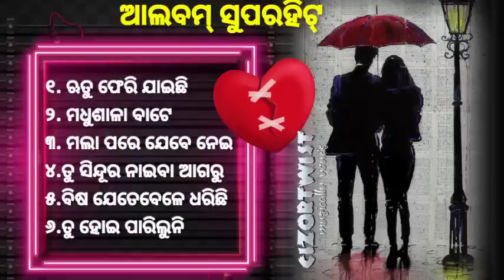𝐀𝐮𝐝𝐢𝐨 𝐉𝐮𝐤𝐞𝐁𝐨𝐱 𝐥𝐥 𝐎𝐝𝐢𝐚 𝐚𝐥𝐛𝐮𝐦 𝐬𝐨𝐧𝐠_𝐚𝐥𝐥 𝐭𝐢𝐦𝐞 𝐡𝐢𝐭 𝐨𝐥𝐝 𝐚𝐥𝐛𝐮𝐦 𝐬𝐨𝐧𝐠_ @𝗖𝗜𝗭𝗢𝗥𝗧𝗪𝗜𝗦𝗧 𝐎𝐝𝐢𝐚 𝐡its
𝐀𝐮𝐝𝐢𝐨𝐉𝐮𝐤𝐞𝐁𝐨𝐱 𝐥𝐥 𝐎𝐝𝐢𝐚𝐚𝐥𝐛𝐮𝐦𝐬𝐨𝐧𝐠_𝐚𝐥𝐥 𝐭𝐢𝐦𝐞 𝐡𝐢𝐭 𝐨𝐥𝐝 𝐚𝐥𝐛𝐮𝐦 𝐬𝐨𝐧𝐠_ 𝗖𝗜𝗭𝗢𝗥𝗧𝗪𝗜𝗦𝗧 𝐎𝐝𝐢𝐚 𝐡its

"FURLA"WOMEN'S WATCH
Best Mobiles & Accessories
Boat Rockerz Headset 425
DEALS ON FRAGRANCE
Adjustable Laptop Stand with phone stand
Best Pendrive
Laptop Bag

Head phone
Smart Watches
Electronic Products

Newly Launched Boult Audio YCharge with 12H Playtime, 20mins=100% Charge Type-C Fast Charging, Pro+ Calling HD Mic, 10mm Rich Bass Drivers, IPX5, Bluetooth Wireless Earphones Neckband Probass (Blue)
60%OFF 🎯🎯🎯

₹799
Newly Launched Boult Audio Z15 with 32Hrs Playtime, Pro+Calling HD Mic, Type-C Lightning Boult™ Fast Charging (10mins=100Mins), BoomX™ Tech Rich Bass, Touch Controls, IPX5, in Ear Earbuds TWS (Red)
63%OFF 🎯🎯🎯🎯
₹1099
truke Buds S1 True Wireless Earbuds with Environmental Noise Cancellation(ENC) & Quad MEMS Mic for Clear Calls | Up to 72hrs of Playtime | Premium Sliding Case | Low Latency | Bluetooth 5.1 | IPX4
68%OFF 🎯🎯🎯
₹1299

𝐎𝐧 𝐞𝐚𝐫 𝐇𝐞𝐚𝐝𝐬𝐞𝐭
𝐎𝐯𝐞𝐫-𝐞𝐚𝐫 𝐇𝐞𝐚𝐝𝐩𝐡𝐨𝐧𝐞𝐬
𝐁𝐥𝐮𝐞𝐭𝐨𝐨𝐭𝐡 𝐬𝐩𝐞𝐚𝐤𝐞𝐫
𝐒𝐨𝐮𝐧𝐝𝐛𝐚𝐫 𝐒𝐩𝐞𝐚𝐤𝐞𝐫𝐬
𝐁𝐞𝐬𝐭 𝐒𝐦𝐚𝐫𝐭𝐩𝐡𝐨𝐧𝐞
Best 5G Mobiles
Best Smartphones under Rs 10000
Best Smart phones under  Rs20000
Best Smartphones above Rs20000
𝗠𝗼𝗯𝗶𝗹𝗲 𝗮𝗰𝗰𝗲𝘀𝗼𝗿𝗶𝗲𝘀
𝐁𝐞𝐬𝐭 𝐋𝐚𝐩𝐭𝐨𝐩
𝐁𝐞𝐬𝐭 𝐀𝐥𝐥 𝐢𝐧 𝐨𝐧𝐞 𝐏𝐂
𝐁𝐞𝐬𝐭 𝐄𝐱𝐭𝐞𝐫𝐧𝐚𝐥 𝐇𝐚𝐫𝐝 𝐝𝐢𝐬𝐤
𝐁𝐞𝐬𝐭 𝐓𝐚𝐛𝐥𝐞𝐭𝐬
𝐁𝐞𝐬𝐭 𝐊𝐞𝐲𝐛𝐨𝐚𝐫𝐝
𝐁𝐞𝐬𝐭 𝐌𝐨𝐮𝐬𝐞
𝐁𝐞𝐬𝐭 𝐩𝐨𝐰𝐞𝐫 𝐛𝐚𝐧𝐤
𝐁𝐞𝐬𝐭 𝐁𝐞𝐚𝐫𝐝 𝐓𝐫𝐢𝐦𝐦𝐞𝐫
𝐁𝐞𝐬𝐭 𝐒𝐦𝐚𝐫𝐭 𝐖𝐚𝐭𝐜𝐡
𝐁𝐞𝐬𝐭 𝐃𝐢𝐠𝐢𝐭𝐚𝐥 𝐒𝐋𝐑 𝐜𝐚𝐦𝐞𝐫𝐚
𝐀𝐜𝐭𝐢𝐯𝐢𝐭𝐲 𝐓𝐫𝐚𝐜𝐤𝐞𝐫
𝐁𝐞𝐬𝐭 𝐑𝐨𝐮𝐭𝐞𝐫𝐬
𝐁𝐞𝐬𝐭 𝐇𝐨𝐦𝐞 𝐓𝐡𝐞𝐚𝐭𝐞𝐫 𝐬𝐲𝐬𝐭𝐞𝐦𝐬
𝐁𝐞𝐬𝐭 𝐒𝐦𝐚𝐫𝐭 𝐓𝐞𝐥𝐞𝐯𝐢𝐬𝐢𝐨𝐧
𝐁𝐞𝐬𝐭 𝐖𝐚𝐬𝐡𝐢𝐧𝐠 𝐦𝐚𝐜𝐡𝐢𝐧𝐞𝐬 & 𝐃𝐫𝐲𝐞𝐫𝐬
𝐁𝐞𝐬𝐭 𝐑𝐞𝐟𝐫𝐢𝐠𝐞𝐫𝐚𝐭𝐨𝐫
𝐁𝐞𝐬𝐭 𝐀𝐢𝐫 𝐜𝐨𝐧𝐝𝐢𝐭𝐢𝐨𝐧𝐞𝐫𝐬
𝐁𝐞𝐬𝐭 𝐌𝐢𝐜𝐫𝐨𝐰𝐚𝐯𝐞 𝐨𝐯𝐞𝐧𝐬
𝐁𝐞𝐬𝐭 𝐂𝐡𝐢𝐦𝐧𝐞𝐲𝐬
𝐁𝐞𝐬𝐭 𝐃𝐢𝐬𝐡𝐰𝐚𝐬𝐡𝐞𝐫
𝐌𝐞𝐧'𝐬 𝐂𝐚𝐬𝐮𝐚𝐥 𝐒𝐡𝐨𝐞𝐬
𝐌𝐞𝐧'𝐬 𝐑𝐮𝐧𝐧𝐢𝐧𝐠 𝐒𝐡𝐨𝐞𝐬
𝐌𝐞𝐧'𝐬 𝐒𝐧𝐞𝐚𝐤𝐞𝐫𝐬
𝐖𝐨𝐦𝐞𝐧'𝐬 𝐂𝐚𝐬𝐮𝐚𝐥 𝐬𝐡𝐨𝐞𝐬
𝐖𝐨𝐦𝐞𝐧'𝐬 𝐒𝐩𝐨𝐫𝐭𝐬 𝐒𝐡𝐨𝐞𝐬
𝐖𝐨𝐦𝐞𝐧'𝐬 𝐒𝐧𝐞𝐚𝐤𝐞𝐫𝐬
𝐄𝐗𝐄𝐑𝐂𝐈𝐒𝐄
𝐁𝐞𝐬𝐭 𝐓𝐫𝐞𝐚𝐝𝐦𝐢𝐥𝐥
𝐄𝐱𝐞𝐫𝐜𝐢𝐬𝐞 𝐁𝐢𝐤𝐞
𝐅𝐢𝐭𝐧𝐞𝐬𝐬 𝐀𝐜𝐜𝐞𝐬𝐨𝐫𝐢𝐞𝐬
𝗞𝗶𝘁𝗰𝗵𝗲𝗻 & 𝗯𝗮𝘁𝗵𝗿𝗼𝗼𝗺 𝗳𝗶𝘅𝘁𝘂𝗿𝗲𝘀
𝗛𝗼𝗺𝗲 & 𝗞𝗶𝘁𝗰𝗵𝗲𝗻 𝗔𝗽𝗽𝗹𝗶𝗮𝗻𝗰𝗲𝘀
𝗛𝗲𝗮𝗹𝘁𝗵 & 𝗣𝗲𝗿𝘀𝗼𝗻𝗮𝗹 𝗰𝗮𝗿𝗲
𝗔𝗺𝗮𝘇𝗼𝗻 𝘄𝗮𝘁𝗰𝗵 𝗰𝗼𝗹𝗹𝗲𝗰𝘁𝗶𝗼𝗻
𝗔𝗺𝗮𝘇𝗼𝗻 𝘄𝗲𝗮𝗿𝗮𝗯𝗹𝗲 𝗳𝗶𝘁𝗻𝗲𝘀𝘀 𝗽𝗿𝗼𝗱𝘂𝗰𝘁𝘀
𝗖𝗮𝗿 & 𝗺𝗼𝘁𝗼𝗿𝗯𝗶𝗸𝗲 𝗮𝗰𝗰𝗲𝘀𝗼𝗿𝗶𝗲𝘀
𝗕𝗮𝗯𝘆 𝗽𝗿𝗼𝗱𝘂𝗰𝘁𝘀